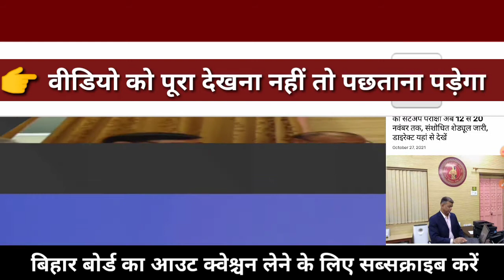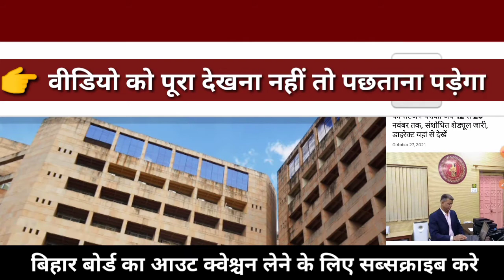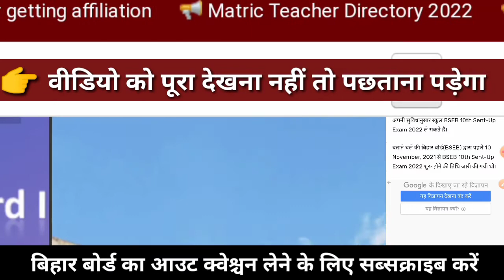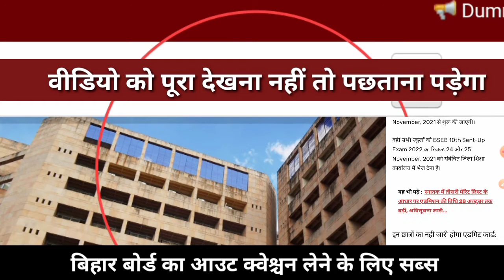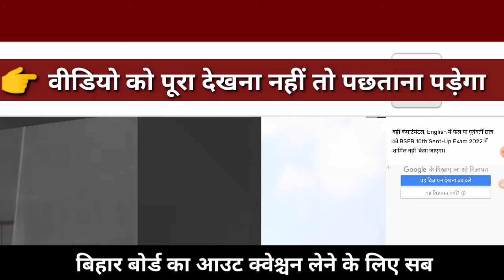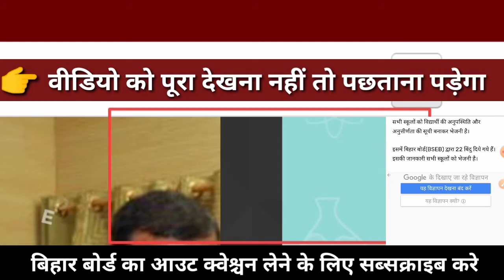Bihar board matric sent up Exam 2022 routine|Bihar matric sent up exam questions 2021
hello student mein Shankar Kumar swagat hai aap sabhi ka jadugar math mein aaj Ham bataenge Bihar board matric sent UP exam 2021

10th sent up Exam answer key 2021
10th sent up exam objective 2022
matric sent UP exam objective 2022
matric sent UP exam rutting 2022
10th sent up exam rutting 2022